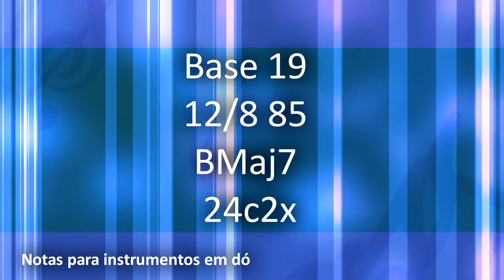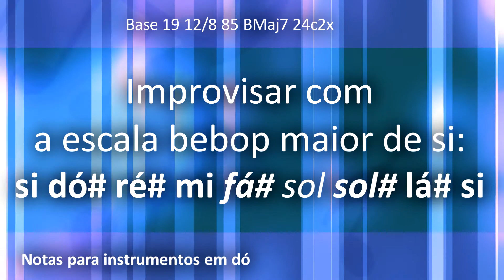Base 19 12por8 85 BMaj7 24c2x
Introdução à improvisação no Jazz - Prof. Glauber Santiago - Departamento de Artes e Comunicação - Universidade Federal de São Carlos

Apresentação
Este material é um guia para o estudo da improvisação na linguagem do jazz. Ele objetiva possibilitar ao músico que inicie seus caminhos na área da improvisação de forma sólida e com perspectivas de avanço. Assim, embora ele esteja organizado para um programa de estudos de 15 semanas, o músico deve continuar praticando as ideias e exercícios por vários anos para adquirir fluidez e domínio na arte.
O guia é composto de textos, ilustrações, acordes, escalas, melodias e áudios (em vídeo) para possibilitar seu estudo e aprimoramento musical. Em relação ao áudio, indica-se que seja reproduzido em caixas de som grandes, com um bom grave e potência. A opção a isso seria tocar utilizando um fone de ouvido, porém isso prejudica que ouça o seu instrumento, sendo necessário ouvir com apenas uma das orelhas no fone de ouvido.  Entenda que, se não ouvir bem, não terá como se desenvolver adequadamente.